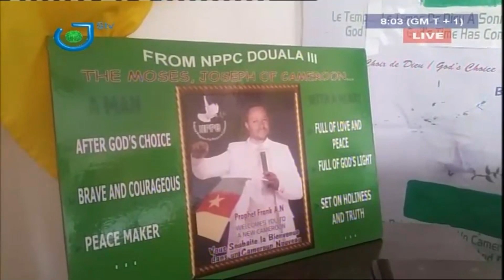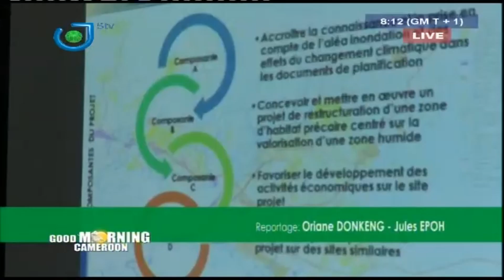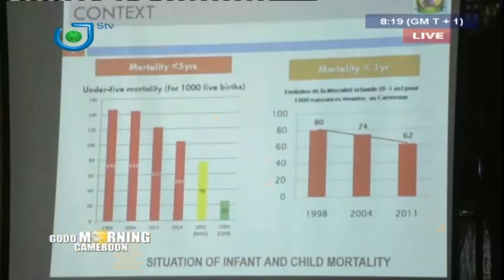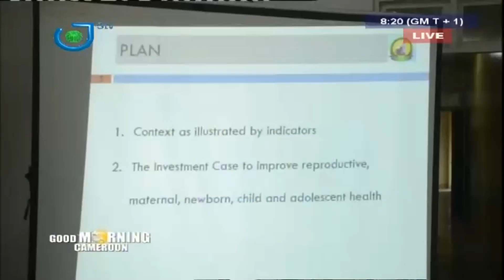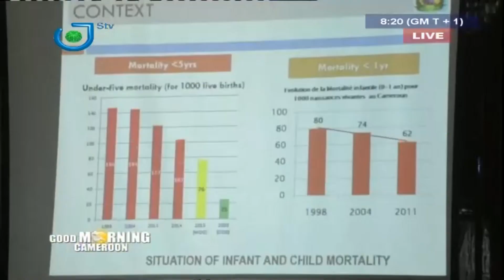STV - THE 08:00 AM BILINGUAL NEWS - JOURNAL BILINGUE DE 08H00 - Lundi 25 Mars 2019